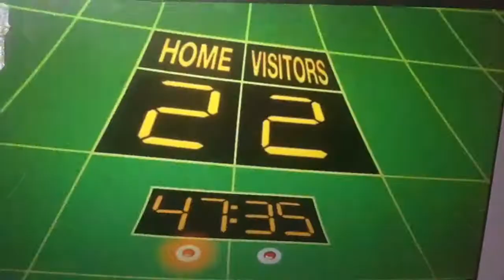Milo Murphy's Law ~ Thank You For Coming Along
milolissa at 1:33